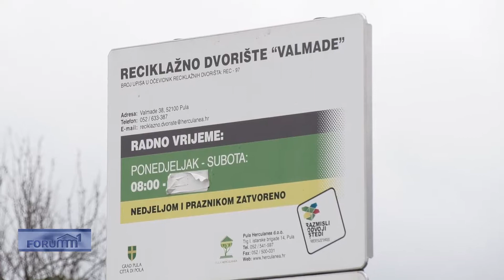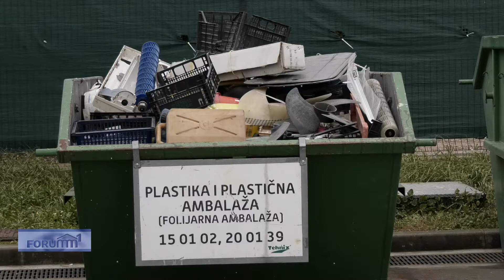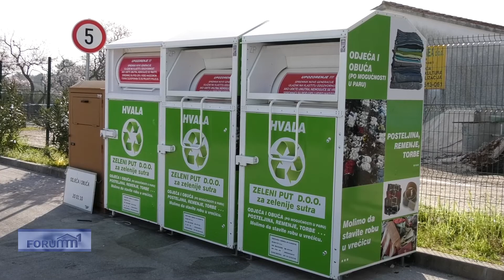Forum 1 20.05.2022.